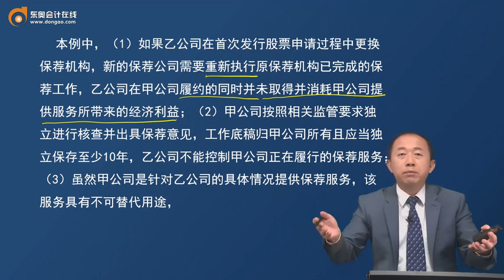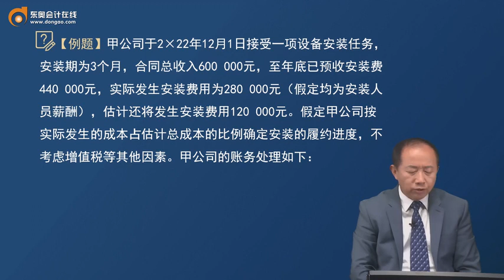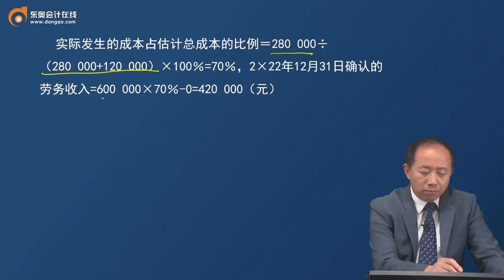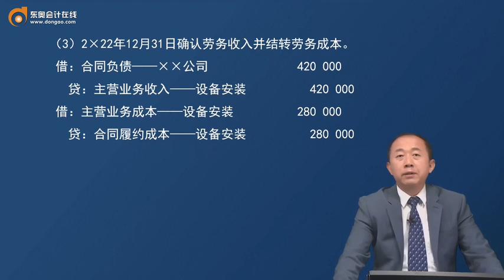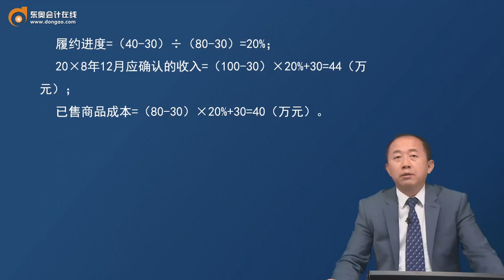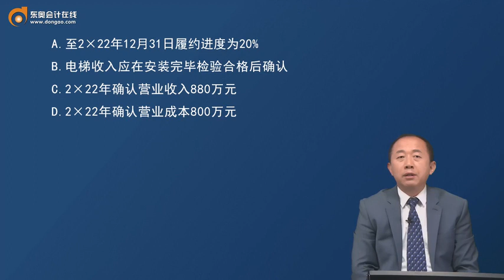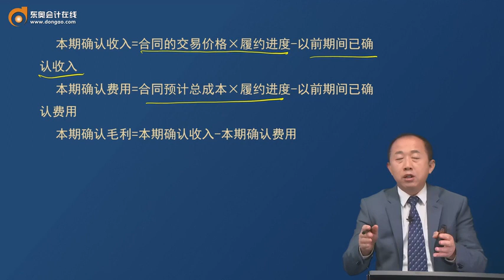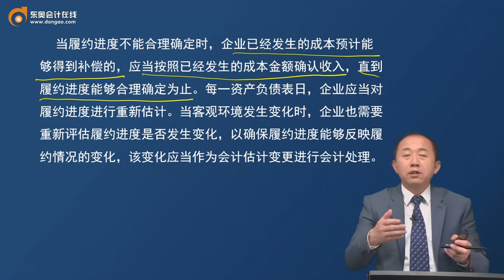第88讲 履行每一单项履约义务时确认收入（1）